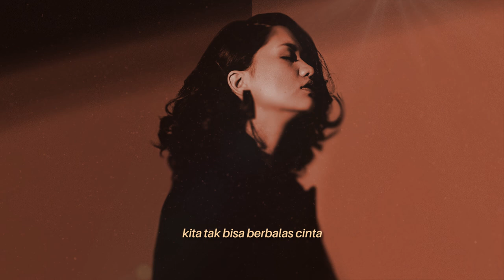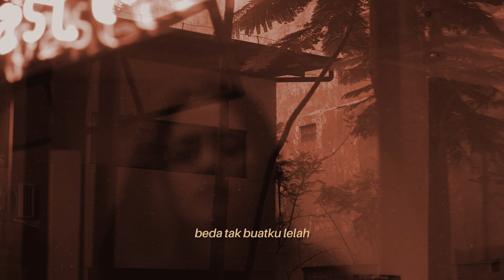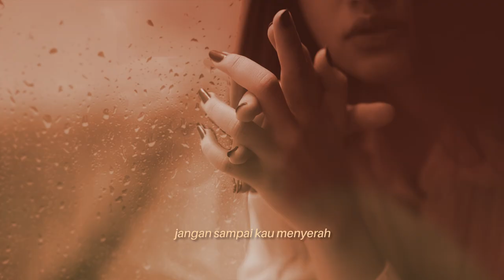Tiara Effendy - Wahai Tuan (Official Lyric Video)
Song Written & Composed : Donne Maulana & Iwan Popo
Mixed & Mastered : Billy Ramdhani (Cilamenati Studio)
Director of Photography : Adhiguna & Asita
Direct Art, Visual & Colorist : Vico A. Bagaskara
Art Director : Septian Tito
Visual & Colorist  : Pradipta Firdauz W.

Common Records, 2019